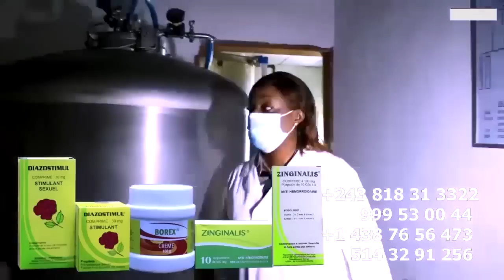Arrêt Sur Image MARTYRS: FERRE GOLA Attaqué Par 2 WARRIORS En Plein Concert PRINCE BAKALI En COLERE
Arrêt Sur Image MARTYRS: FERRE GOLA Attaqué Par 2 WARRIORS En Plein Concert Botala Ndenge Ba KATI YE DEBARDEUR , PRINCE BAKALI En COLERE @ferregolatvofficiel6883 @ferregolaofficiel